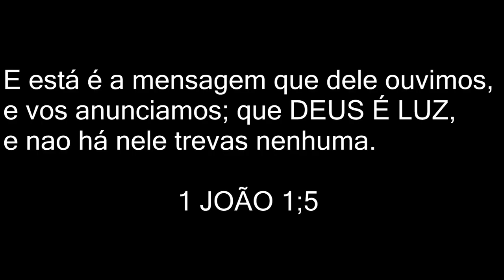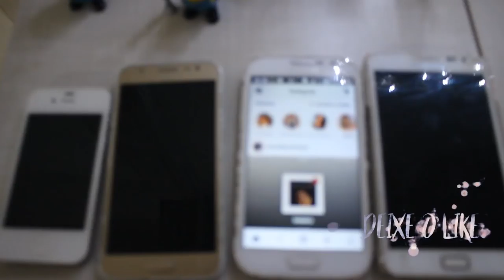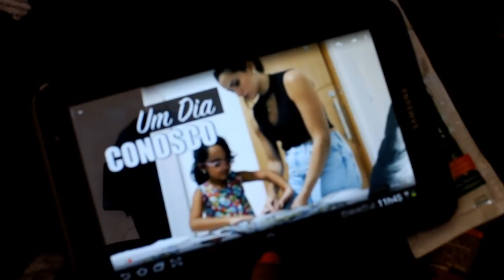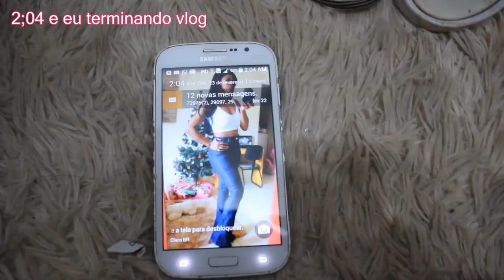VLOG 6- Reforma sala, tratamento a laser, dona de casa / Andréa Monteiro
Câmera profissional: Canon T3i
Editor Vídeo: Sony Vegas pro14
Profissão: Cabeleireira Youtuber e Blogueira